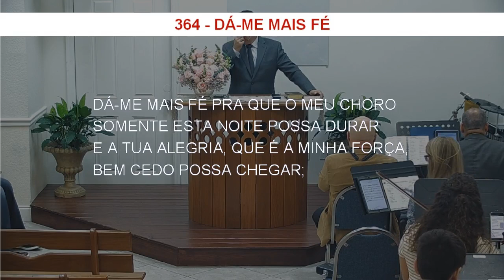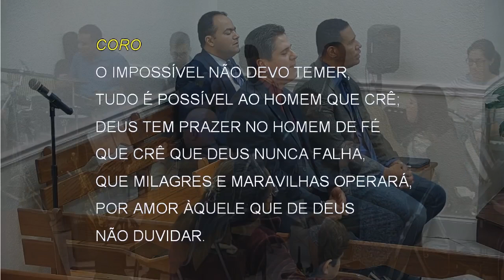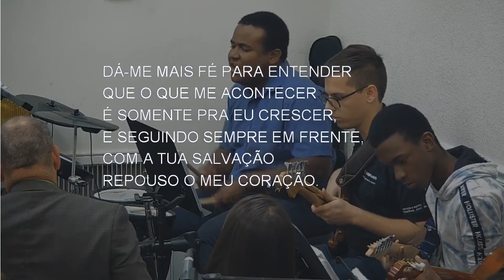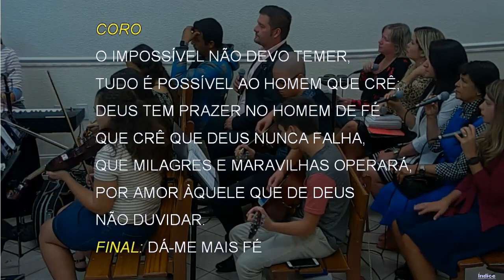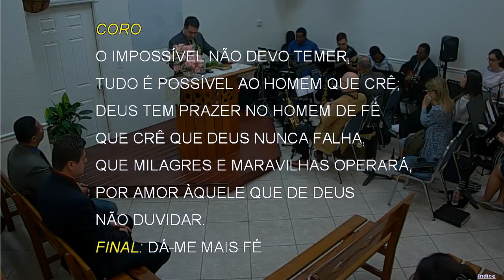364 - DÁ-ME MAIS FÉ